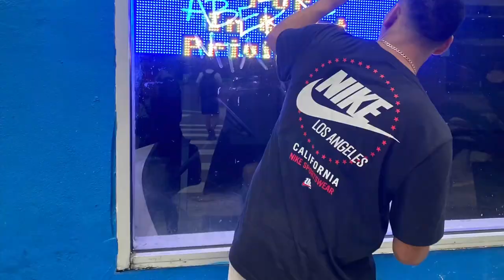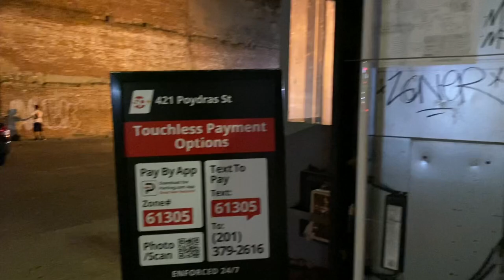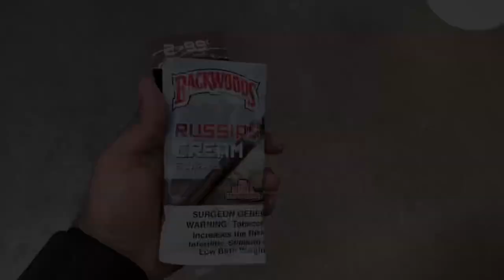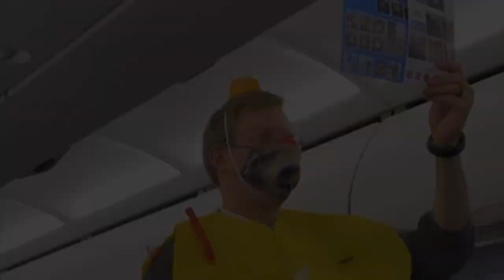Hidden Taped Ep2: Zoner MTA MIH takes New Orleans